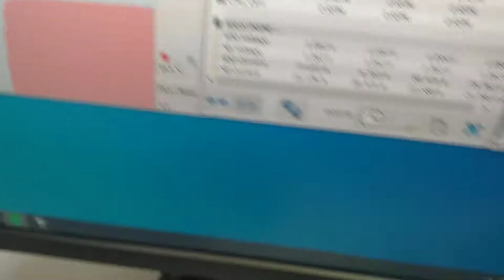ASUS PRIME B550 PLUS